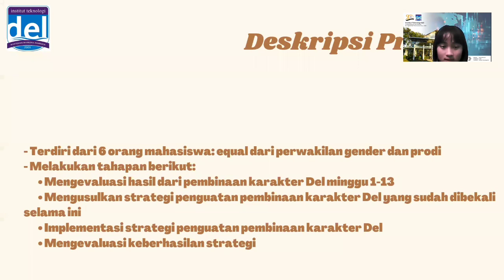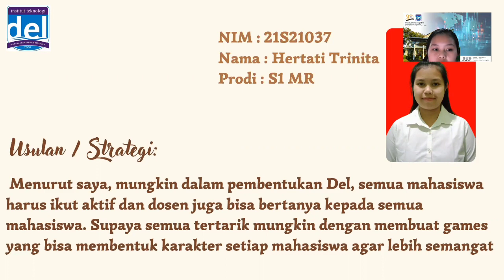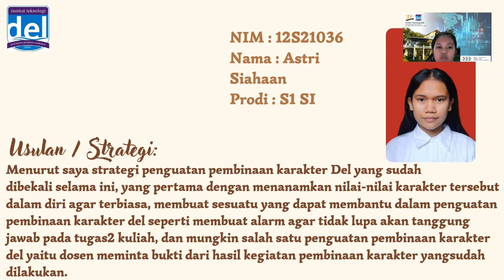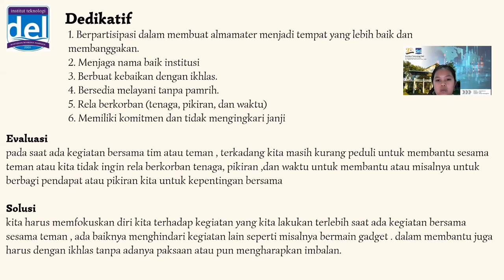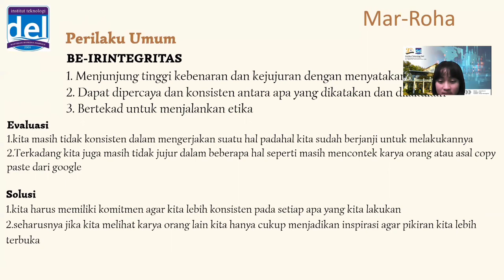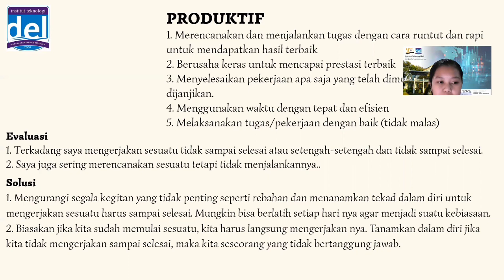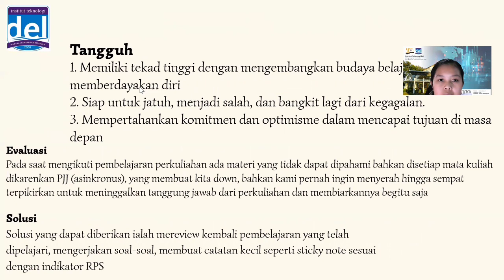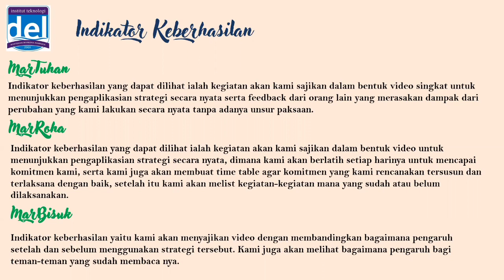Kelompok 2 || Presentasi || Proyek Del Character